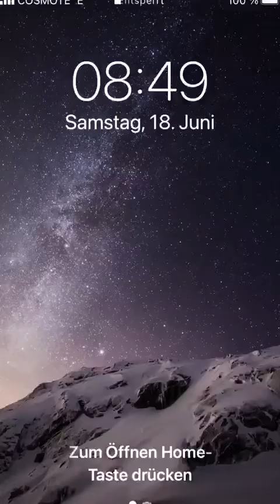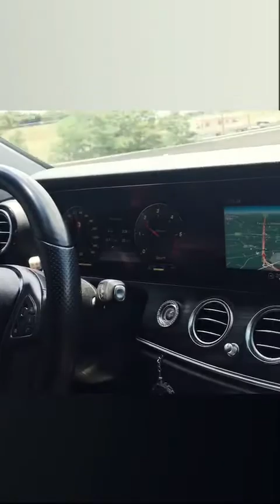Mit Mehran unterwegs- KölnSüdToday - Kalamata - Peleponnes 18.06.2022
Mit Mehran unterwegs - KölnSüdToday
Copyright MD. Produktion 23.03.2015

Ich fühle mich. Als ein Hobby YouTuber auf der Reise und die Suche nach neuen Erlebnissen. Nicht mehr und nicht weniger. Ohne große Worte. Jeden mitzunehmen und die Erlebnisse, fast Schritt für Schritt den Tag und die Wege mit euch zuteilen, macht mir einfach Spaß. Ich freue mich, wenn auf diesen Weg mit mir ihr einen billigen Urlaub unternimmt.
Er gefällt mir reich mir und alles ist gut. Danke für das zuschauen und die Begleitung.